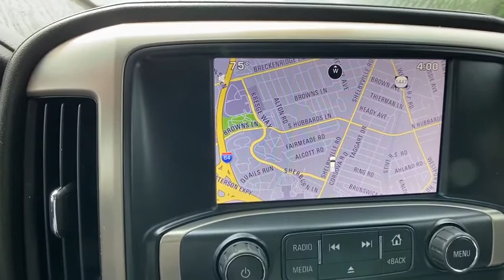2015 GMC Sierra 1500 at Oxmoor CDJR | Louisville & Lexington, KY CU4509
Onyx Black Used 2015 GMC Sierra 1500 available at Oxmoor CDJR in Louisville, Kentucky. Servicing the Lexington, Elizabethtown, KY New Albany, IN Jeffersonville, IN area.
2015 GMC Sierra 1500 Denali - Stock#: CU4509 - VIN#: 3GTU2WEJ3FG389821

Oxmoor CDJR
4520 Shelbyville Rd

DRIVER ALERT PKG, 6.2L V8 OPTION, 22 INCH WHEEL AND TIRE PKG, POWER SUNROOF, CLEAN CARFAX HISTORY REPORT, HANDS FREE BLUETOOTH, LEATHER HEATED & COOLED SEATS, LOCALLY OWNED, NAVIGATION, WELL MAINTAINED, GREAT SERVICE HISTORY, HEATED STEERING WHEEL,  8-Speed Automatic with Overdrive, 4WD, jet black Leather, 110-Volt AC Power Outlet, 150 Amp Alternator, 1st & 2nd Row Color-Keyed Carpeted Floor Mats, 6 Rectangular Chromed Tubular Assist Steps, 8 Multi-Color Customizable Driver Display, Auto-Dimming Inside Rear-View Mirror, Body-Color Front Bumper, Bose Speaker System, Chrome Bodyside Moldings, Chrome Door Handles, Chrome Mirror Caps, Color-Keyed Carpeting Floor Covering, Deep-Tinted Glass, Driver & Front Passenger Illuminated Vanity Mirrors, Driver Alert Package, Dual-Zone Automatic Climate Control, Electric Rear-Window Defogger, Electronic Autotrac Transfer Case, EZ Lift & Lower Tailgate, Front Frame-Mounted Black Recovery Hooks, Front Halogen Fog Lamps, Heated & Cooled Front Bucket Seats, Leather Wrapped Steering Wheel, Manual Tilt/Telescoping Steering Column, Navigation System, OnStar 6 Months Directions & Connections Plan, OnStar w/4G LTE, Polished Exhaust Tip, Power Adjustable Pedals, Power Folding & Adjustable Heated Outside Mirrors, Power Sliding Rear Window, Power Windows w/Driver Express Up & Down, Preferred Equipment Group 5SA, Rear 60/40 Folding Bench Seat (Folds Up), Rear Body-Color Bumper w/Bumper CornerSteps, Rear Vision Camera w/Dynamic Guide Lines, Rear Wheelhouse Liners, Remote Keyless Entry, Remote Vehicle Starter System, Single Slot CD/MP3 Player, Steering Wheel Audio Controls, Theft Deterrent System (Unauthorized Entry), Trailering Equipment, Ultrasonic Front & Rear Park Assist, Universal Home Remote. GMC Sierra 1500 EcoTec3 6.2L V8 Clean CARFAX.brbrAwards:br * 2015 KBB.com Brand Image Awards Please CALL FOR AVAILABILITY as our inventory changes frequently . Serving Louisville Kentucky from our 4520 Shelbyville Road location as well as all surrounding areas including Lexington, Shelbyville, Elizabethtown, Clarksville Indiana and Jeffersonville Indiana.